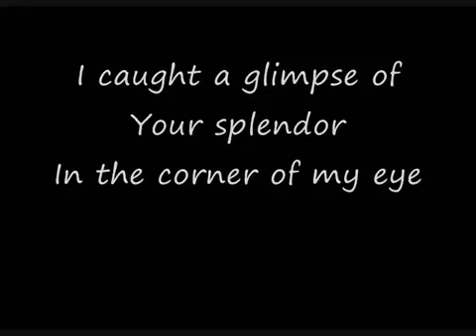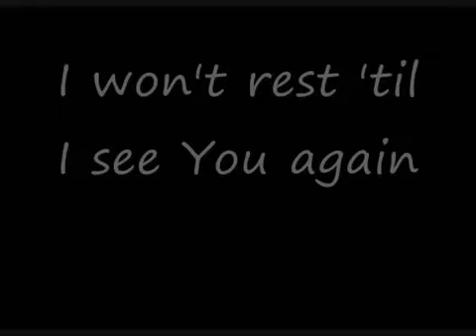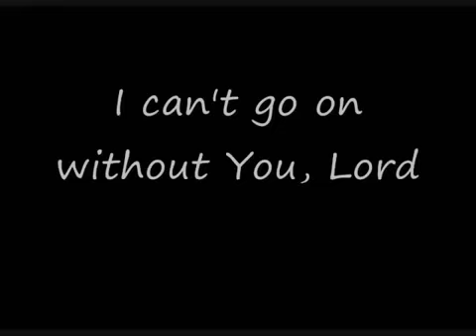Third Day Show Me Your Glory With Lyrics